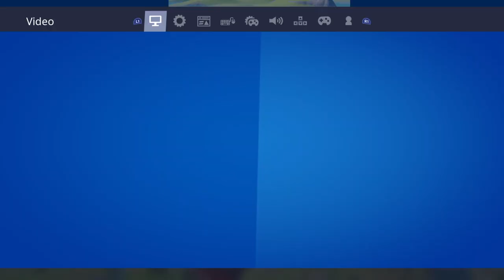Fortnite_MY FIRST WIN n [Controller Settings]